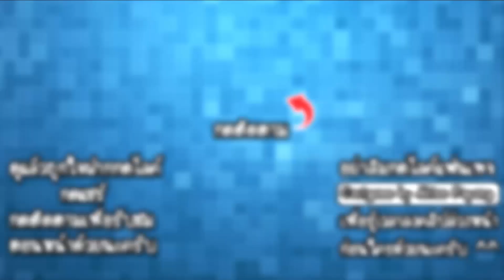ศึกสองพี่น้อง #2 - ผู้แพ้โดนตบเกรียน!! [ ฮาๆ,ตลกๆ ]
ในวันนี้เราก็อยู่กับศึกสองพี่น้องที่ห่างหายกันไปนานนะครับ เราจะมาเล่นเกมแข่งขันกันกับน้องชายและผู้ที่เล่นเกมแพ้นั้นต้องโดนบทลงโทษโดยการตบเกรียนนั่นเองนะครับผม!!

CPU : Core i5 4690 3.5GHz
Mainboard : MSI H97 - GAMING 3
RAM : 16GB DDR3 1600 KINGSTON
SSD : 120GB KINGSTON SV3
HD : 1TB WD SATAlll
VGA: MSI GEFORCE GTX 960 ARMOR
CASE : DEEPCOOL TESSERACT
POWER SUPPLY : FSP HYPER M 600W
DVD : LITE-ON
Windows 8.1

Monitor : LG IPS 24MP57 ขนาด 24นิ้ว
Mouse : MSI DS100
Keyboard : MD-KB338
Microphone : KEENION KOS-203
Headset : Dragonic wyvern